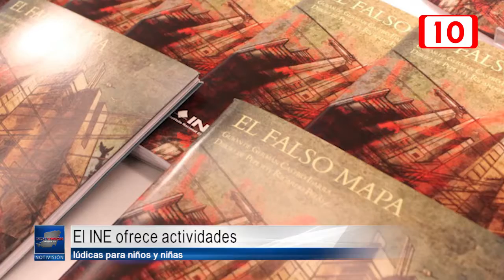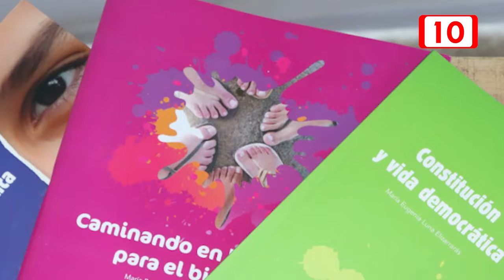El INE ofrece actividades lúdicas para niños y niñas